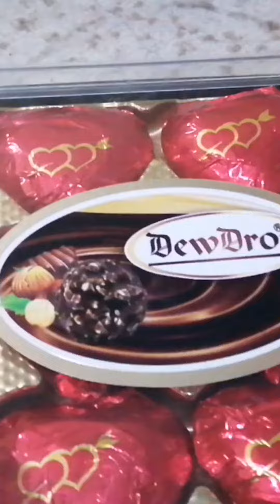My first vlog/My birthday prepration and celebration.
This is my first vlog. In my first vlog i will show you my birthday prepratin and celebration.